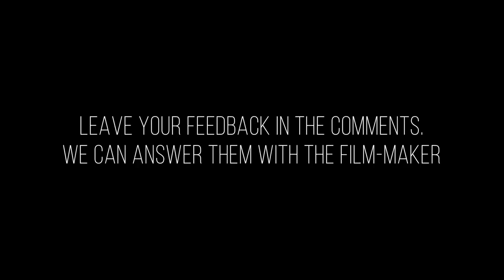Are Muslims really terrorists - Short Film 2019 - Based On Real Events